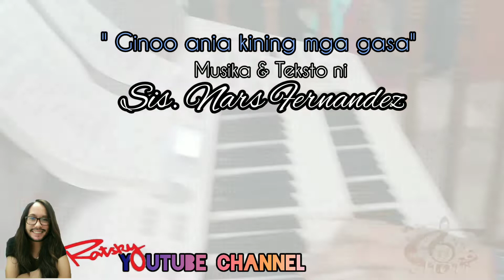Ginoo, ania kining mga gasa w/ Ratsky